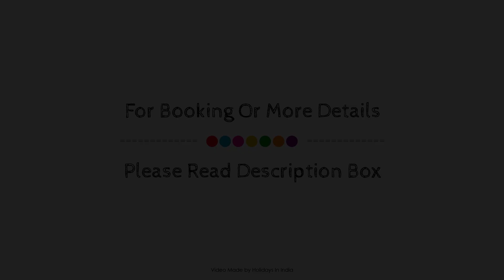OYO SilverKey 62075 Sanath Nagar, Hyderabad, India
Searching For
1. OYO SilverKey 62075 Sanath Nagar - Hyderabad
2. OYO SilverKey 62075 Sanath Nagar - Hyderabad Virtual Tour
3. OYO SilverKey 62075 Sanath Nagar - Hyderabad Rooms
4. OYO SilverKey 62075 Sanath Nagar - Hyderabad Amenities
5. OYO SilverKey 62075 Sanath Nagar - Hyderabad Videos
6. OYO SilverKey 62075 Sanath Nagar - Hyderabad Offers
7. OYO SilverKey 62075 Sanath Nagar - Hyderabad Deals
Audio Credit:
Track Title: Subway Dreams
Artist: Dan Henig